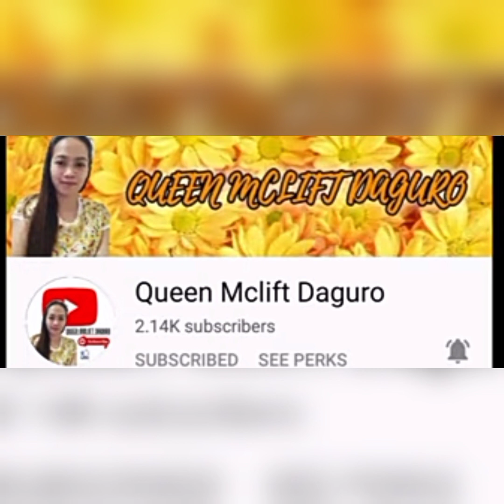hylos game play mobile legend